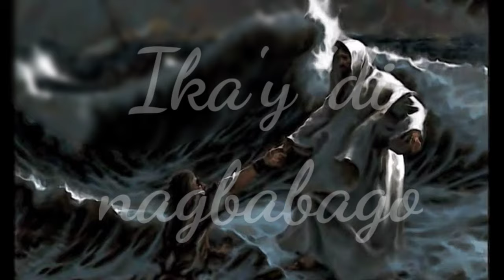Mananalig (By Jan Mark)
New Verse